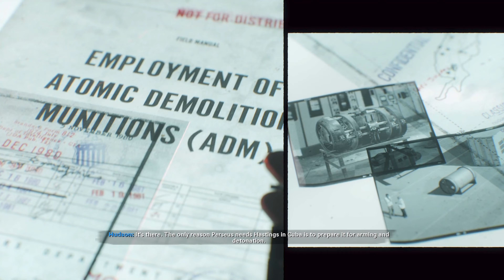Call of Duty: Black Ops COLD WAR | PART 7 (2023) 4K UHD